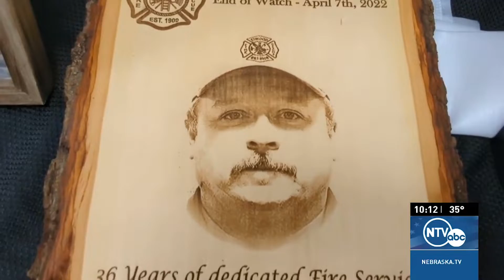Fire crews, friends and family remember the life and sacrifice of Chief Darren Krull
Fire Chief Darren Krull was a firefighter, a father, a son, a husband and a dedicated man who served his community, who was taken in the line of duty. On Wednesday, his friends and family honored his life and his sacrifice.

NTV's Lauryn Bentley was at the service and has the story.